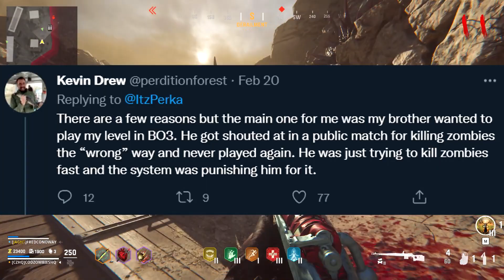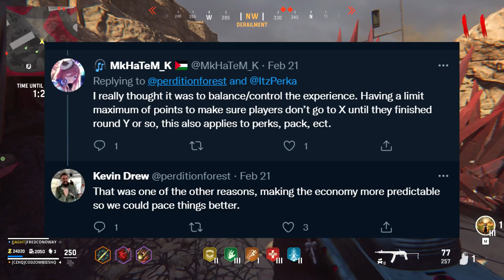TREYARCH FINALLY REVEALS WHY MAJOR ZOMBIES CHANGE WAS MADE – BIG UPDATE RELEASED! (Vanguard Zombies)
When Treyarch changed the way Points were earned in Zombies forever, players were never told why, that changed today alongside a big new update!

1. When the point system in the Zombies mode was changes back in Black Ops 4 to only give a finite amount of points per Zombies players were not happy.

We never got a detailed explanation for why this changed was made that persists in new COD Zombies games ever since.  That has now changed as the Lead Game Designer behind Zombies at Treyarch has explained some of the reasons behind the change!

2.  Vanguard Zombies got a major new update today resulting in big buffs to both players and Zombies alike!

Timestamps:
0:00  Big Changes & Questions Answered!
0:30 Treyarch Changed The Point System In BO4
1:30 Treyarch Reveals Why This Was Changed
2:20 Old System Allowed For Higher Skill Cap
2:55 Made Zombies Games More Predictable
3:25 Zombies Got Buffed In New Update!
4:15 Big Buffs For These Too!
5:20 BUFFS FOR EVERYONE!